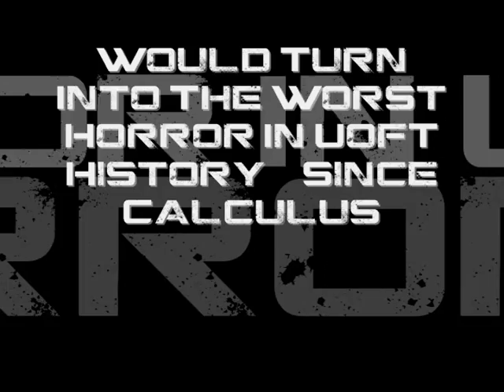Mouse Trap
This is the UofT Computer Science FLC Horror Movie, Winner of Best Horror Movie in the FLC awards 2009, Staring Comp Sci FLC group 1 and Group 2
Great  Job to all the FLCers who made movies
Wow i never thought i could use the word FLC so many times
this movie is in honor of Team 3!!! (if you don't get it its cause your not in my FLC)